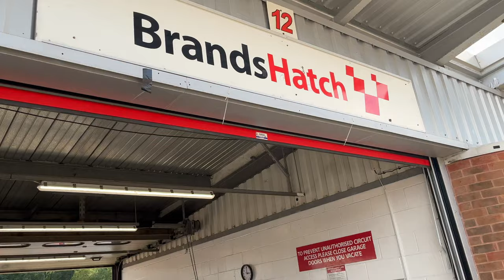Kate and Matt tackle a Brands Hatch Motorcycle Road Bike Trackday, BMW S1000RR and Suzuki GSXR600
Come and see us on our road bike only trackday at Brands Hatch Indy Circuit.  Kate is riding her Suzuki GSXR600 and Matt on his BMW S1000RR.

You wont be impressed by our speed but we enjoy it and that's all that matters!

See what we think of the bikes on track and whats different about an MSV Road Bike track day.